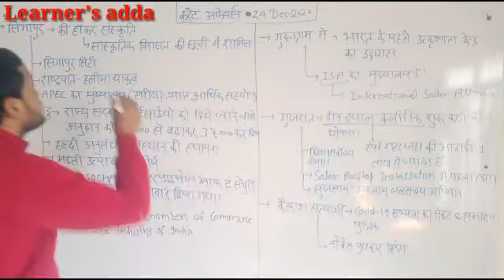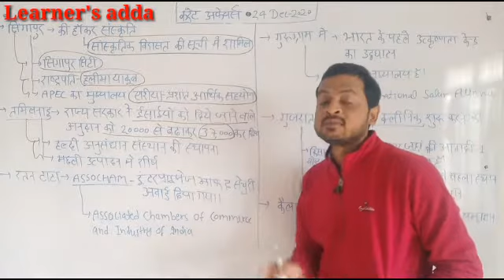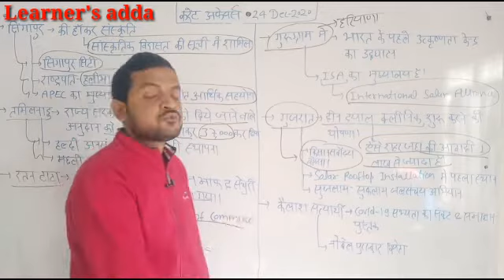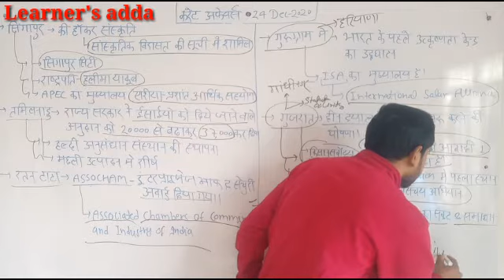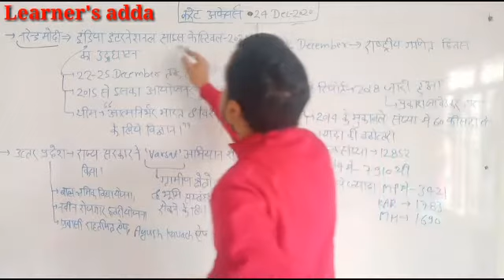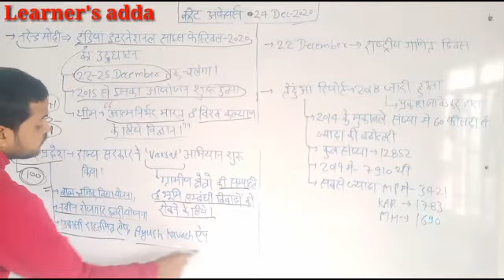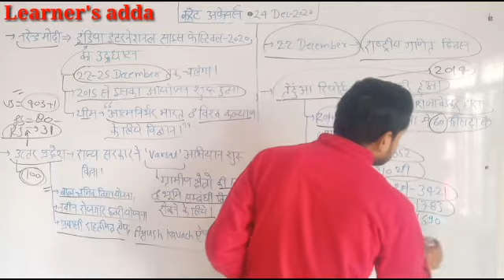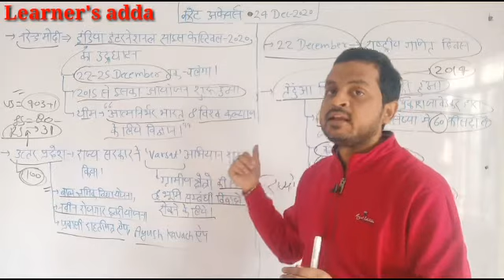Daily current affairs 24/December 2020 by mukesh sir